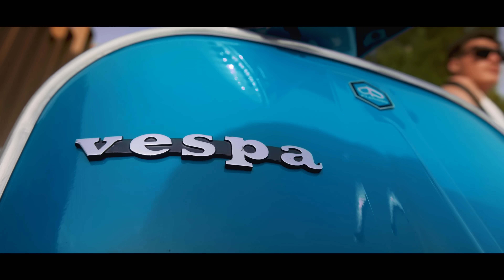JP x Leonik - VESPA (prod. by AyoQeng)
Mix : AyoQeng
Master: Niklas Neumann
Lyrics: JP
Directed by: Ammar Fejuzullahu
Executive Producer: Labinot Nuraj